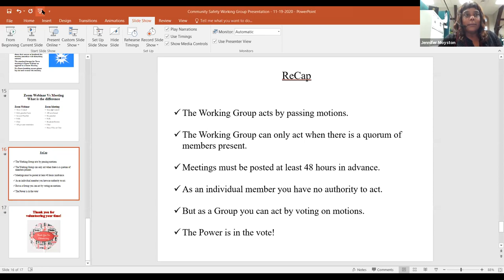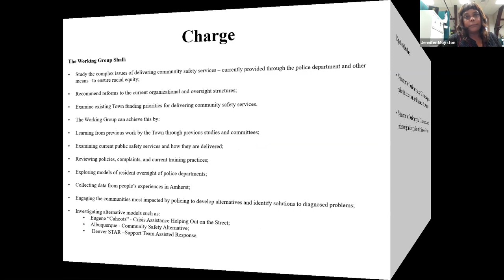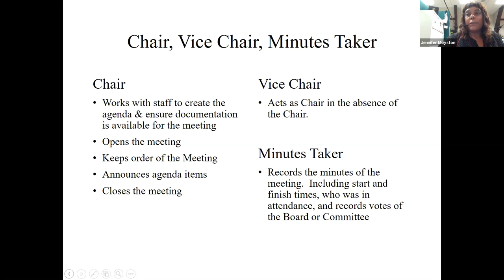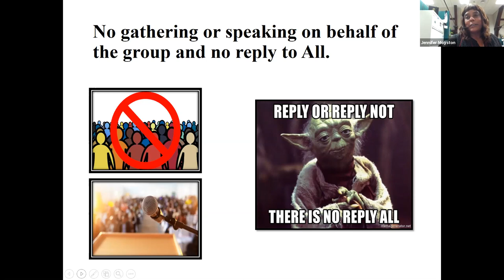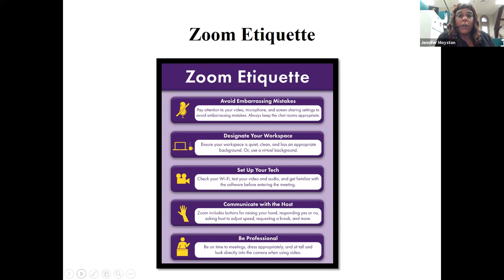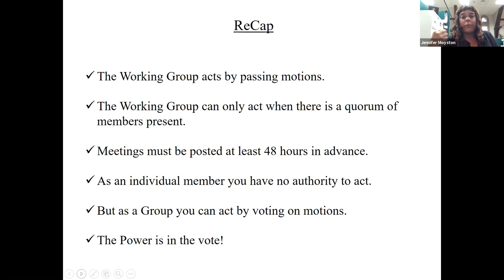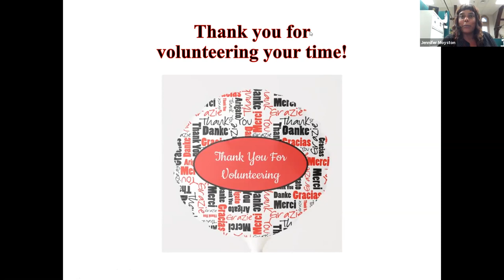Community Safety Working Group - November 19, 2020